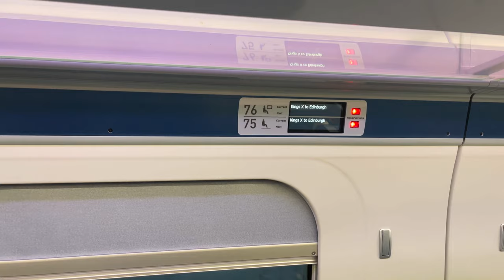London to scotland trip